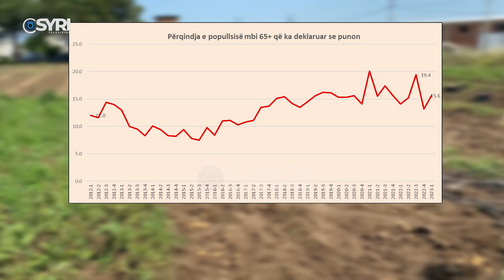Pensionet ulëta dhe emigrimi i të rinjve, 71 mijë pensionistë të punësuar në Shqipëri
71 mijë pensionistë në të gjithë vendin vijojnë të punojnë kryesisht në sektorin e bujqësisë, duke pësuar një rritje me 17% këtë vit. Kjo për shkak të pagesave të ulta të pensioneve duke i detyar ata që të vijojnë punën, por edhe për shkak të nevojes që ka tregu i punës për punëtore, pasi të rinjtë kanë emirguar masivisht.